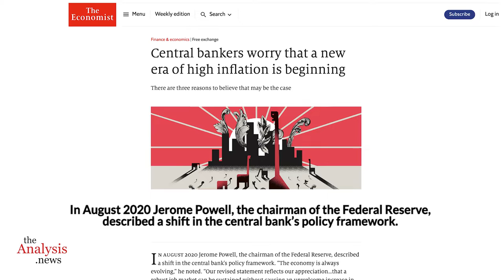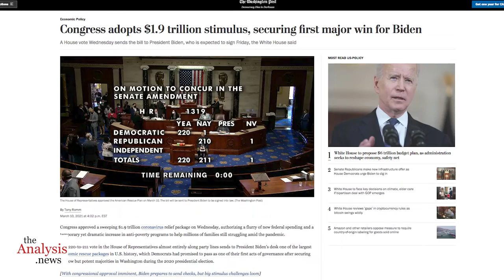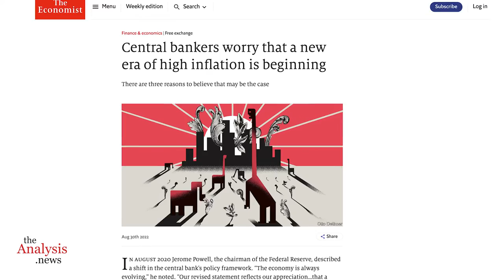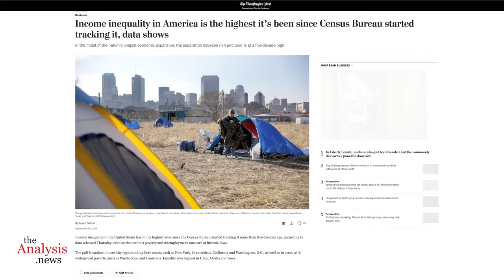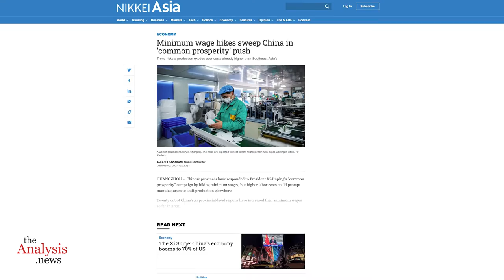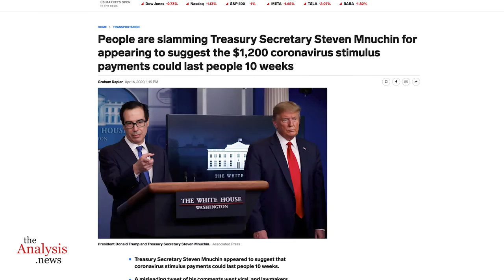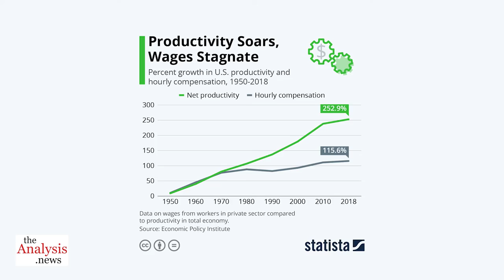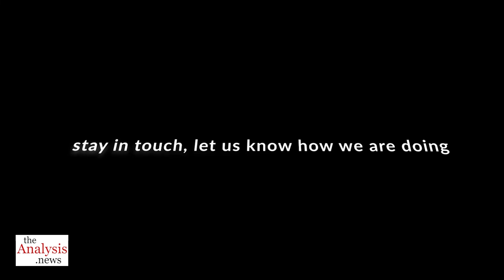The Fed Attacks the Working Class - Robert Pollin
The Federal Reserve is trying to increase unemployment and strip U.S. workers of the small gains in bargaining power they have achieved in the aftermath of the COVID economic lockdown. Robert Pollin joins Paul Jay on theAnalysis.news.